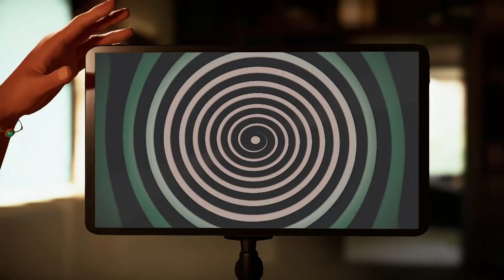Alfred Hitchcock - Vertigo gameplay 2021 Walkthrough Playthrough No Commentary part 5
Let's play Alfred Hitchcock - Vertigo

Alfred Hitchcock - Vertigo No Commentary. In this video, you can see my version of Gameplay Walkthrough all story for PC part 5.
the setting is on high quality and full HD resolution

Ed Miller, a writer, came out unscathed from his car crash down into Brody Canyon, California.
Even though no one was found inside the car wreckage, Ed insists that he was traveling with his wife and daughter. Traumatized by the event, he begins to suffer from severe vertigo. As he starts therapy, he will try to uncover what really happened on that tragic day.

Prepare yourself for a most disturbing investigation inside the human mind: truth is sometimes worse than madness.

Features:

An original story about obsession, manipulation and madness, inspired by Alfred Hitchcock’s masterpiece Vertigo.
Live a powerful narrative experience paying tribute to the visual and storytelling techniques of the thriller genre.
Investigate through the vision of three characters: everyone has a different story to tell.

Explore several timelines to cross-check the events and separate reality from deceptive memories.
Developed by the award-winning adventure game studio Pendulo Studios.